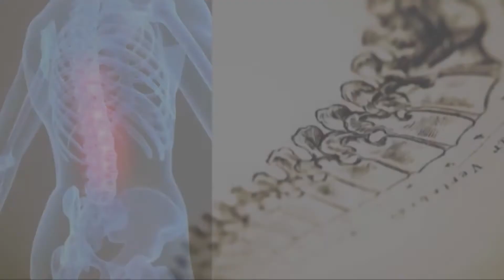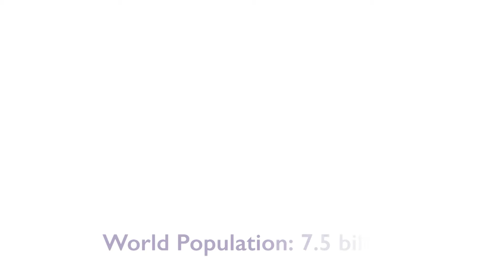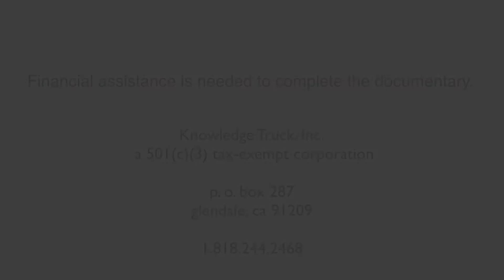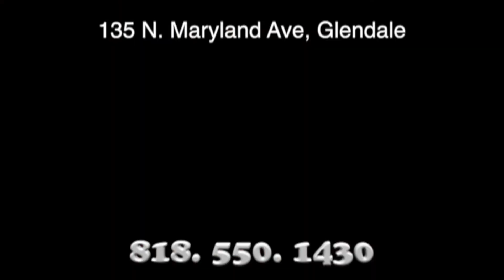Bari Luys 06.26.17